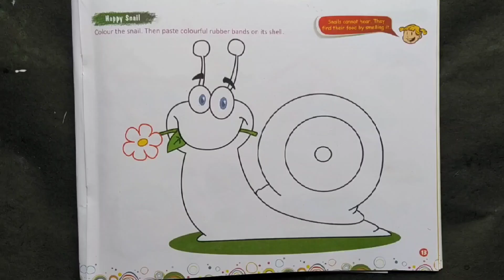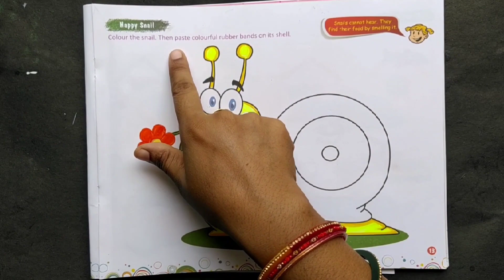11 November 2023